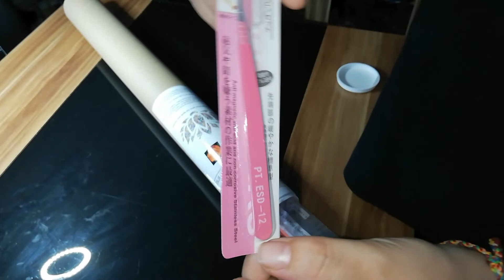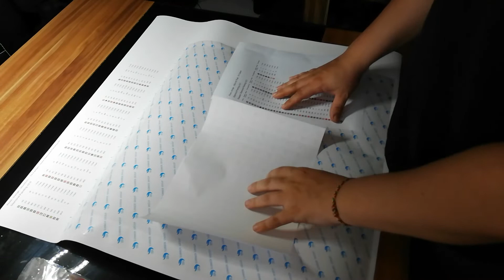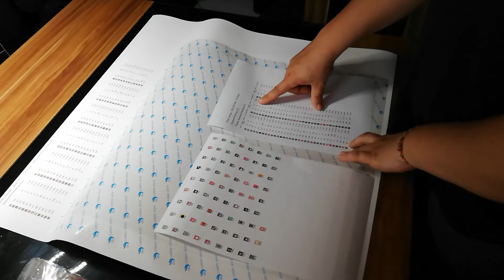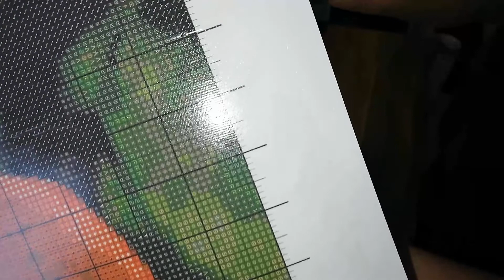Unboxing Diamant Painting Deutschland Orange Rose